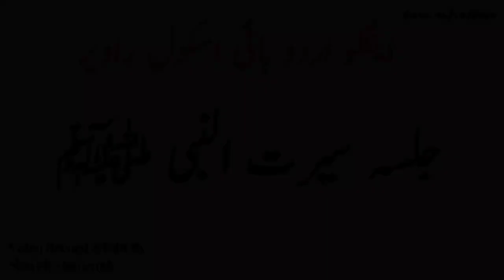Anglo Urdu High School Raver | Jalsa Siratun Nabiﷺ| Arshin Samad | 10th Standard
Jalsa Siratun Nabiﷺ
Anglo Urdu High School Raver